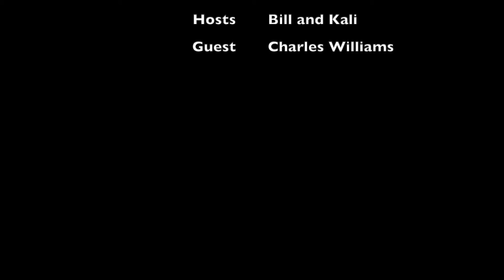Episode 80 The Bill and Kali Show from Wildrose Brewing Guest Charles Williams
Episode 80 The Bill and Kali Show from Wildrose Brewing Company Guest Charles Williams of CW Consulting

Charles talks to us about his experience as a teacher, mentor and eventually administrator. He shares with us his idea, inspiration and motivation to start a consulting business that assists organizations and schools with planning, team building and goal setting.

Excerpt from the CW Consulting website;

Charles Williams has been an educator for nearly 15 years serving as a teacher, a mentor/lead teacher, an assistant principal, and a principal for urban students in grades K-12.

Charles still serves as an educational administrator and is a member of several professional organizations including Great Expectations Mentoring (GEM), Men of Color in Education, the Association for Middle Level Education (AMLE), and the Illinois Principals Association (IPA).

After presenting at numerous events including nationwide conferences, educational workshops, and fundraising events, Charles decided to launch CW Consulting - an organization focusing on helping institutions to unlock their potential and promising to deliver results.